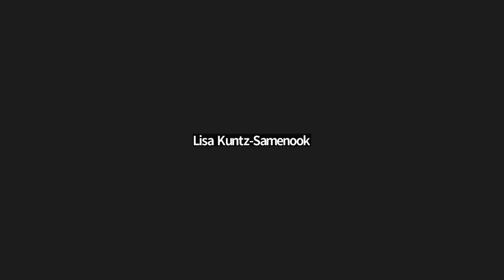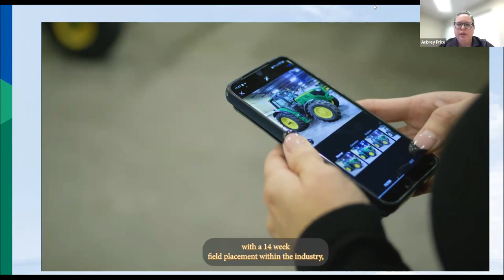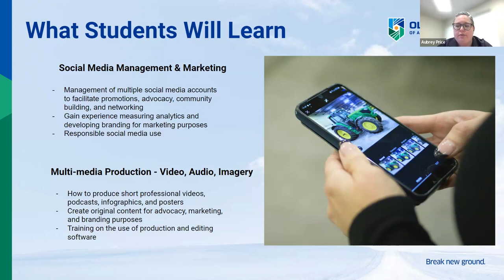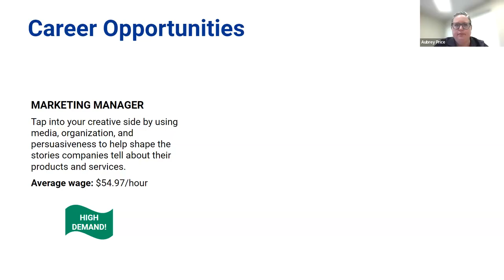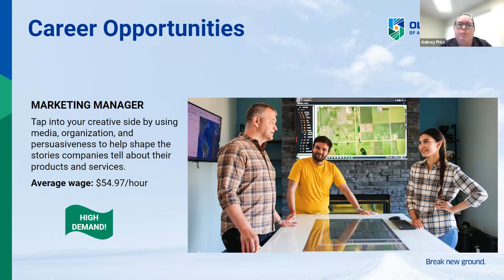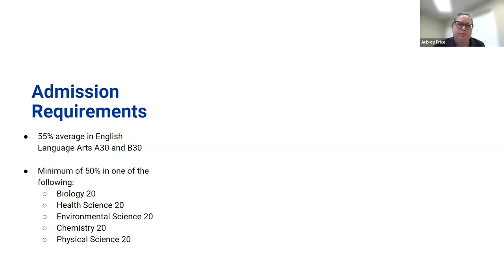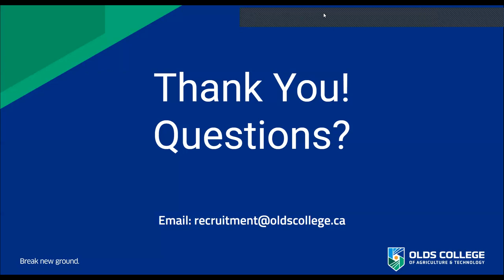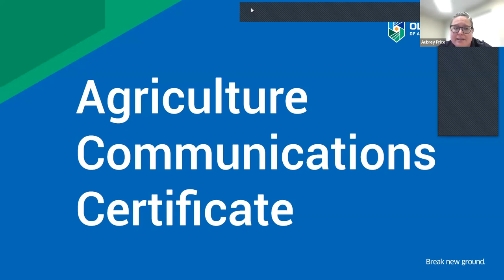1.19 Olds College Agriculture Communication Certificate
Join Aubrey Price from Olds College as she talks about the Agriculture Communications Certificate.  If you have an interest in photography, videography, social media or journalism, this may be the program for you.